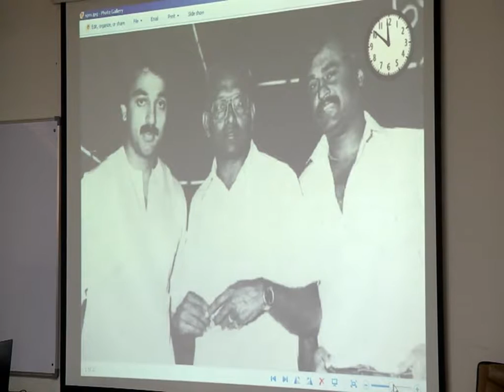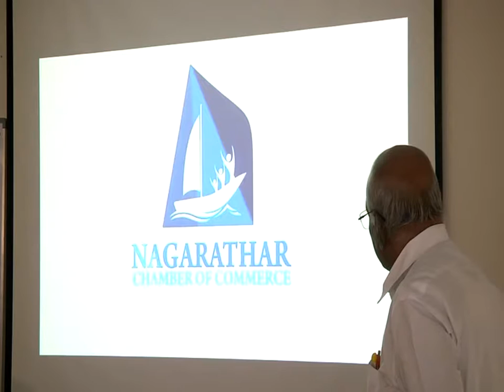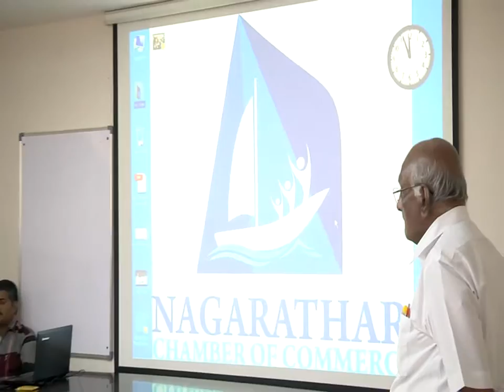Best Caption Award to Mr Rajendran & Mr Ram Aroonachalam